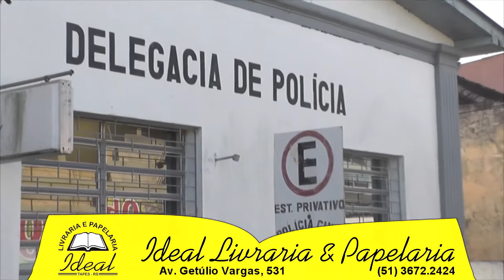HOMEM É BALEADO EM SEQUÊNCIA DE ASSALTOS EM SENTINELA DO SUL